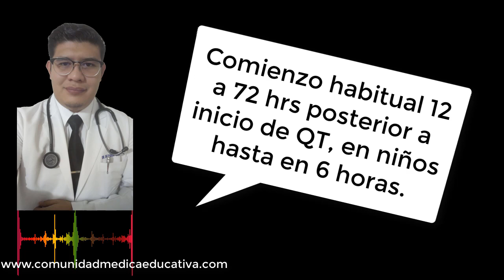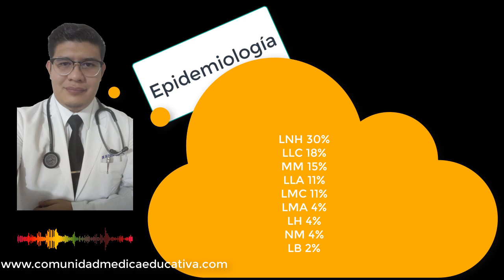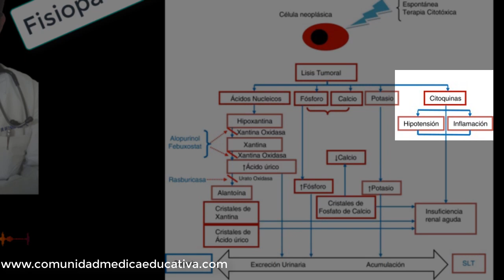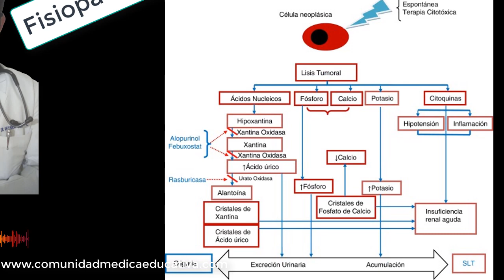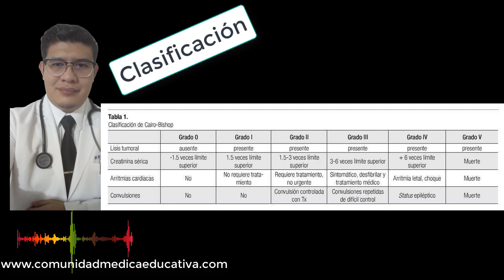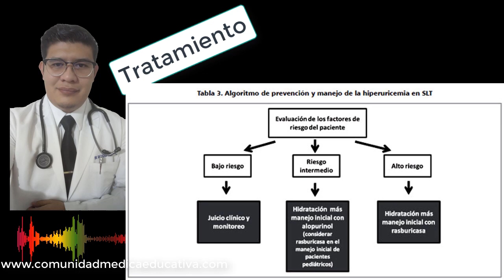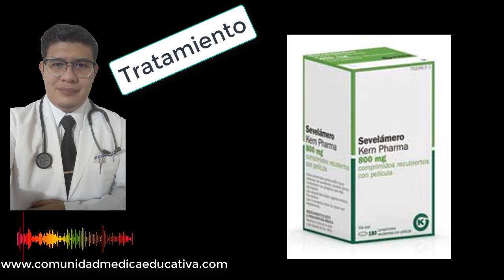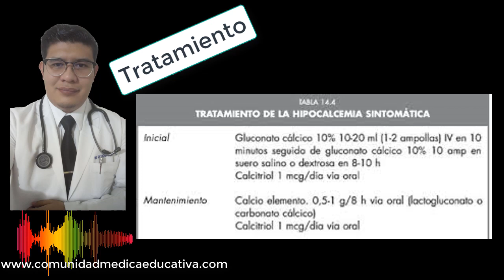⚫ SÍNDROME DE LISIS TUMORAL - CURSO DE PREPARACIÓN ENARM 2021 CASOS CLÍNICOS ENARM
⚫ SÍNDROME DE LISIS TUMORAL - SHOW - "CAFÉ MEDICINA INTERNA" CME-ONLINE

Vídeo técnico médico sobre Síndrome de lisis tumoral
Estrenado el viernes 13 de noviembre e2020 en CME-ONLINE

Días de programa Viernes 19 hrs (Hora de México) y 20 hrs (Colombia)